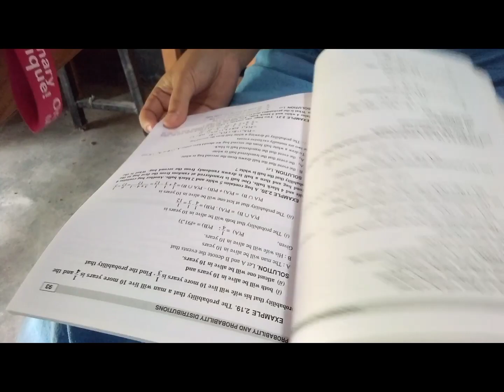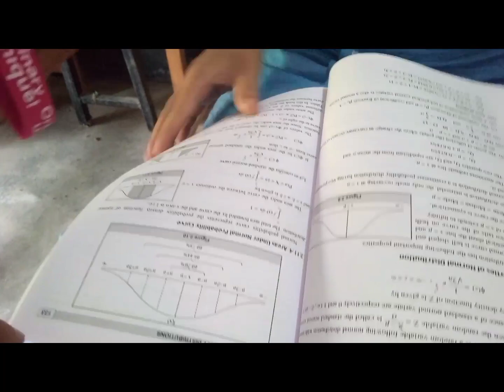first day of college ll Ruku Basumatary ll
🙏kulumbae lwgwpwr angni channel ao nwgtangmwnkwo boraebae🙏.

            dinweni dinao ang gibi gwjwo poraesaliao class lajendwgmwn🙏 .

         onanwe boibw angkwo support kalamdw🙏.